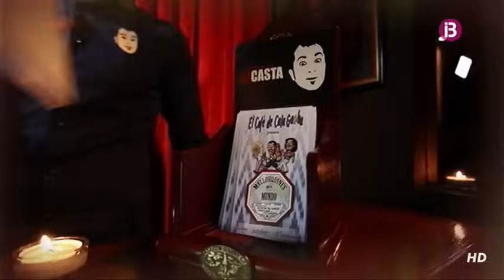El Casta, Lorenzo Llamas - Mi vida deportiva y Metrosexuales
Actuación de Agustín El Casta en el Café de Cala Gamba con su personaje Lorenzo Llamas, primero contando su experiencia con la vida deportiva y luego su experiencia cómo metrosexual.